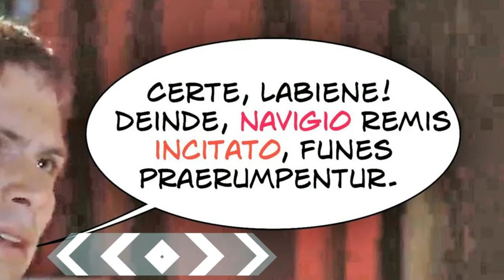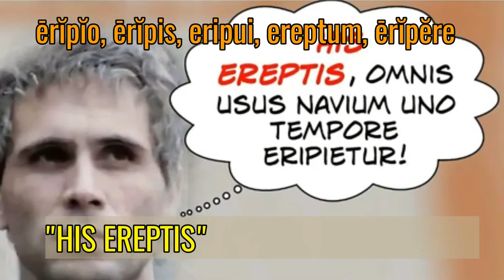La strategia di Cesare contro i Veneti (terza parte)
Dai capitoli 14 e 15 del terzo libro del De bello gallico